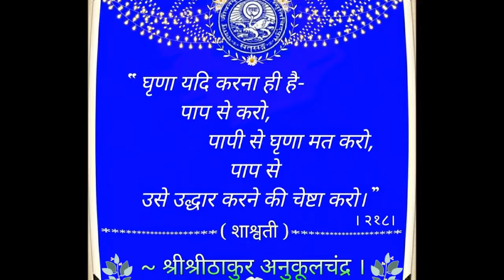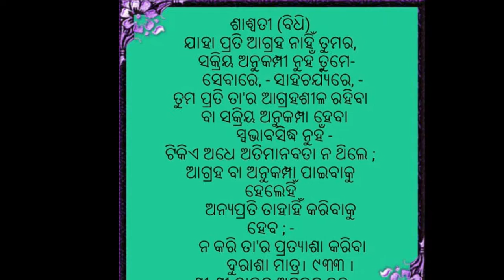Good Night Tention Free Wishes Videos new 2018--watch online play download free